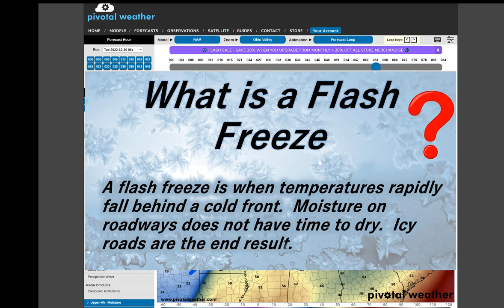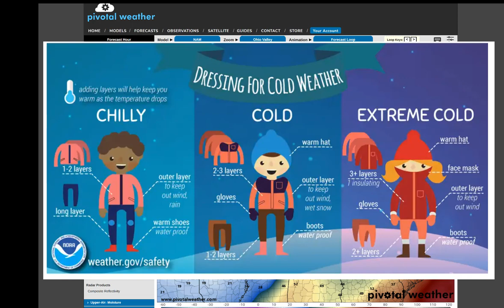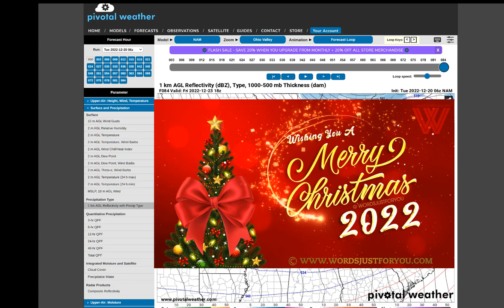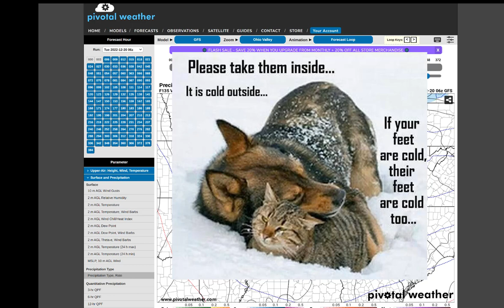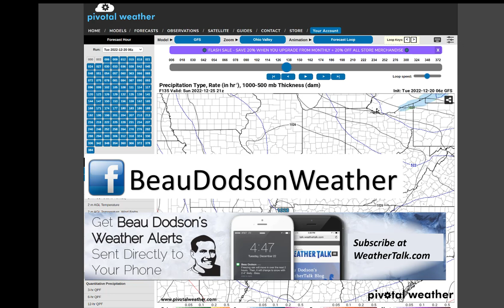Tuesday, December 20, 2022. Winter weather is on the way.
Tracking snow chances and bitterly cold air.